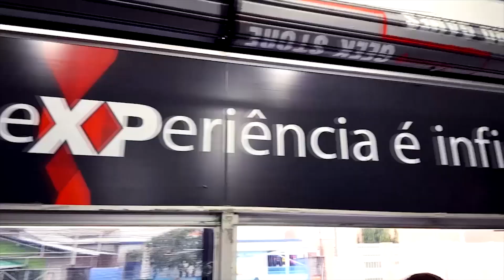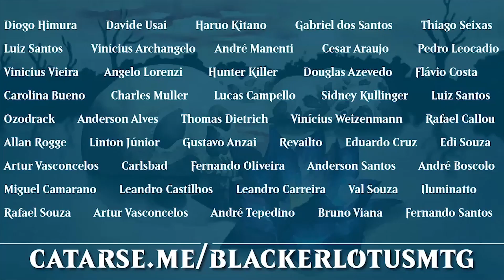Draftando M20 (Coleção Básica 2020) | MAGIC ARENA PRIME S01E17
►►► Precisando de cards, decks, sheilds e deck box? Conheça a X-Place, loja parceira do canal

►►► Apoie a Blacker Lotus e torne-se um membro o canal

No vídeo de hoje iremos testar a sorte em um Draft de M20 no Magic Arena!

►►► TRILHA SONORA:
8 bit Dreamscape
Cliff Side
Dub Hub
Floating Also
Maze
Operatic 3